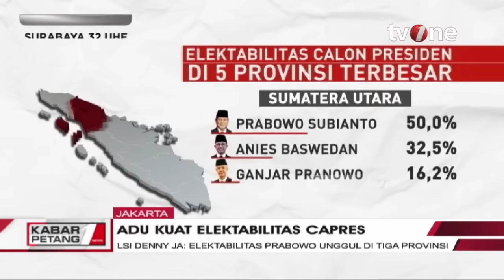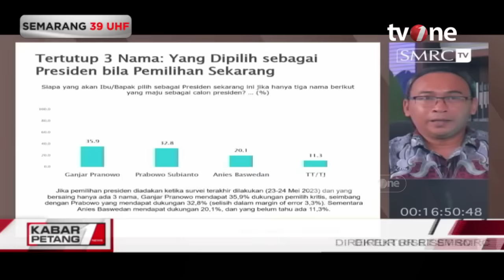Adu Kuat Elektabilitas Capres 2024 | Kabar Petang tvOne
Kabar Petang, - Adu Kuat Elektabilitas Capres 2024 | Kabar Petang tvOne

Survei elektabilitas 3 bakal calon presiden 2024 masih bersaing ketat antara Ganjar pranowo Prabowo Subianto dan Anies Baswedan. Berdasarkan survei LSI Denny JA terbaru Prabowo unggul di 3 Provinsi sementara Ganjar unggul di dua provinsi lainnya dari 5 provinsi yang disurvei, sementara itu survei terbaru MSI menyatakan elektabilitas Ganjar masih yang tertinggi.

KARPET01